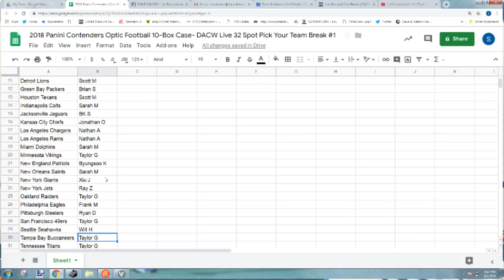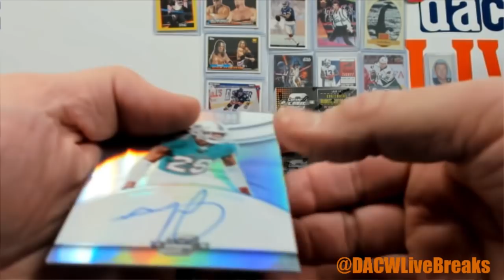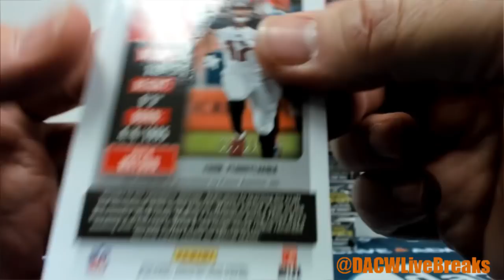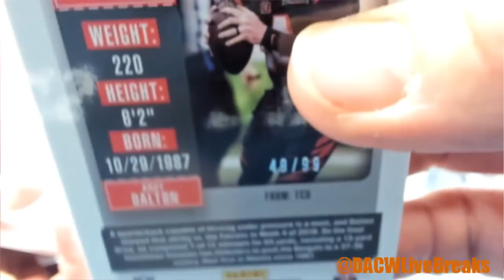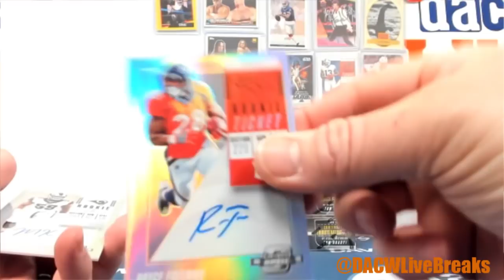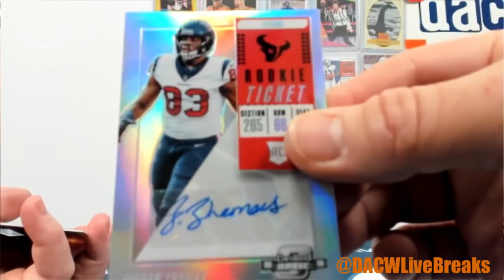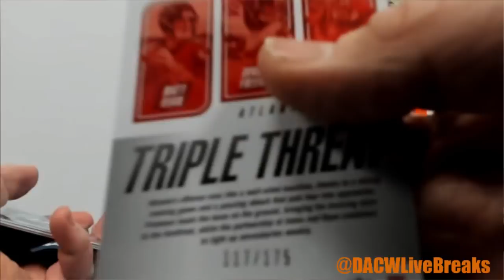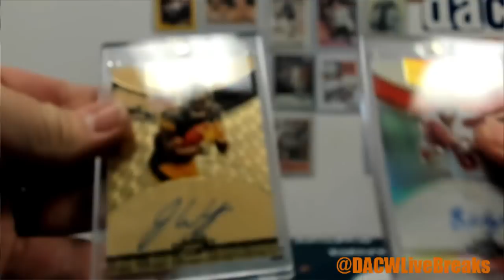2018 Panini Contenders Optic Football 10-Box Case- DACW Live 32 Spot Pick Your Team Break #1